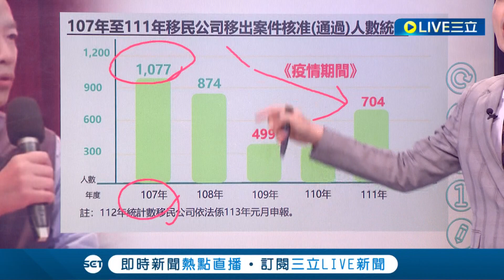失言還是亂講話? 韓國瑜出席國民黨造勢活動 稱民眾因擔心戰爭導致"移民公司業績暴紅" 移民署出面駁斥轟: 擾亂社會│【LIVE大現場】20231108│三立新聞台